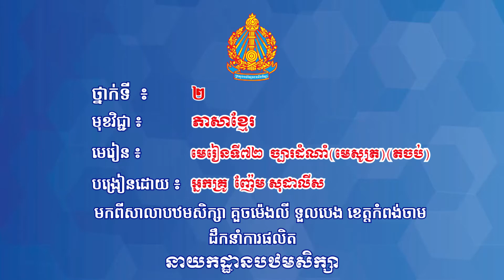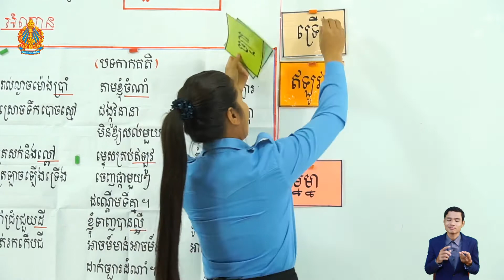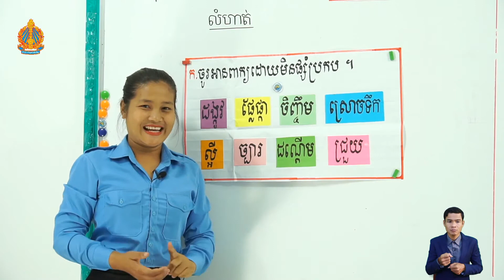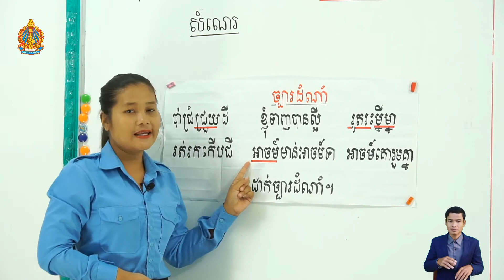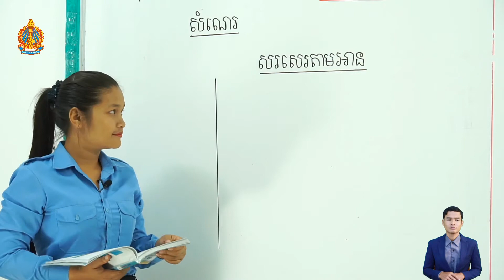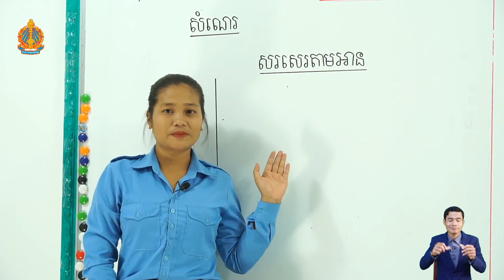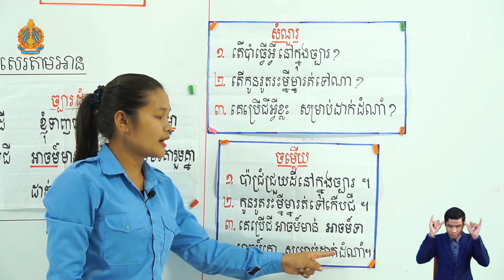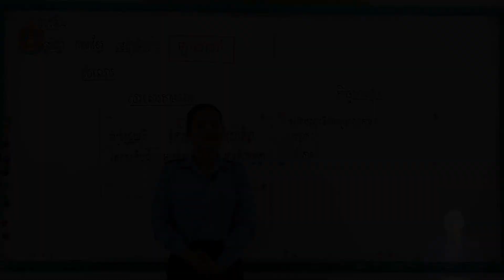ភាសាខ្មែរថ្នាក់ទី២ មេរៀនទី៧៣៖ ផ្សារភូមិខ្ញុំ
កម្មវិធី​សិក្សា​តាម​អ៊ីនធឺណិត ៖ មុខវិជ្ជាភាសាខ្មែរថ្នាក់ទី២

មេរៀនទី៧៣៖ ផ្សារភូមិខ្ញុំ

បង្រៀន​ដោយ៖ អ្នកគ្រូ ញ៉ែម សុជាលីស
សាលា​បឋមសិក្សា គួចម៉េងលី ទួលបេង ខេត្តកំពង់ចាម